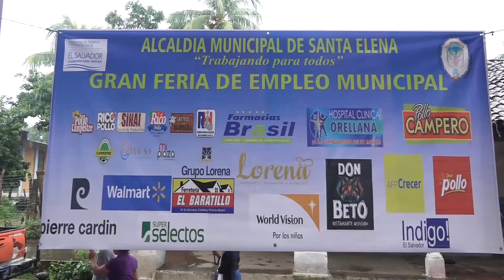ALCALDE DE SANTA ELENA Y EMPRESAS DE LA ZONA REALIZARON FERIA DE EMPLEO